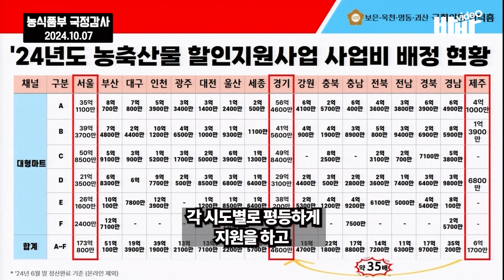여당 4선 박덕흠, 국감장에 배추까지 들고 와서, 정부에 '꼭' 하고 싶었던 이야기?